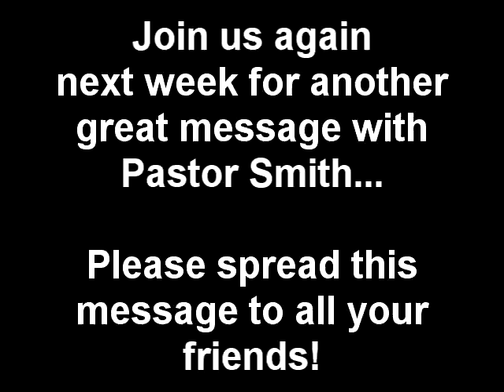Pastor Harold Smith Church Service 08-19-2012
Pastor Harold Smith, and his son, Daniel Smith, at the First United Pentecostal Church located in Marks, Quitman County, Mississippi.